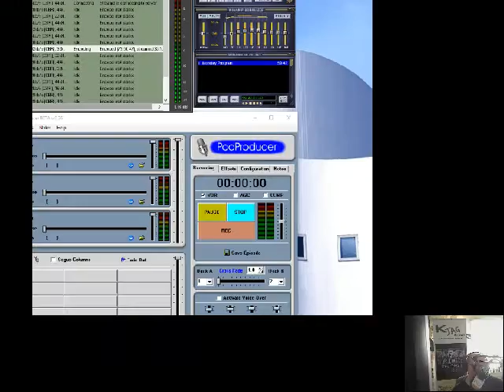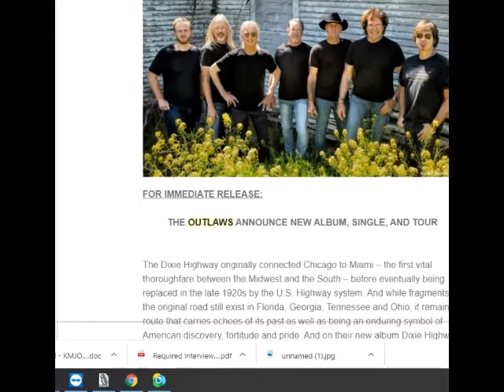The Outlaws Music Showcase